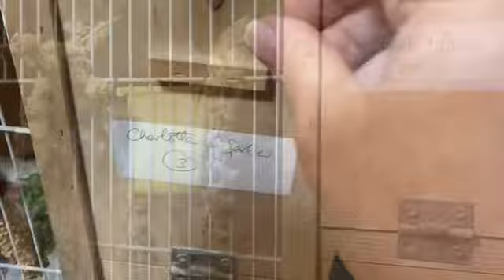ENJOYING THE BEAUTIFUL 'BABIES' - DOES PRINCE FINALLY HAVE A 'MINI-ME' - 13 July THURS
After 6 babies that have resembled their mother much more than their father in 'plumage', I think that FINALLY, he sees that one of his off-spring resembles him!!
Spent most of today holding the littlest ones - as it is very important to have them feel that the touch of human hands is a positive rather than a negative experience..It has been much tougher than I thought it would be - requiring great patience...